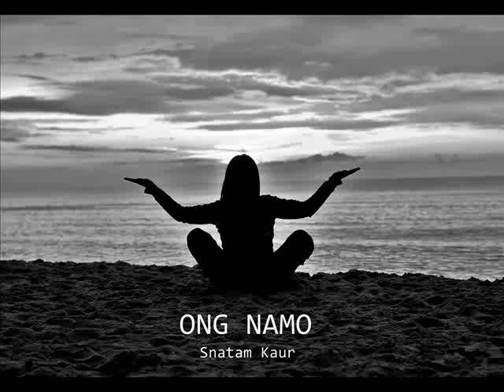Snatam Kaur ~ ONG NAMO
ONG NAMO GURU DEV NAMO: Ich verbinde mich mit der kosmischen Energie und dem erhabenen Weg, der mich vom Dunkel zum Licht führt